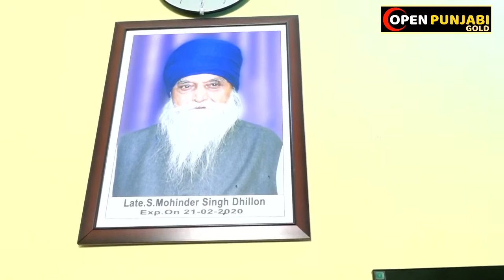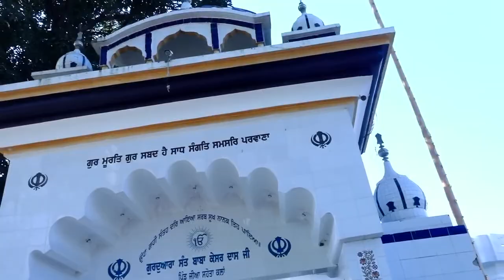Wedding Ceremony ।। ਤਰਨਵੀਰ ਸਿੰਘ With ਕੁਲਵੀਰ ਕੌਰ ।। Open Punjabi Gold 27.11.2022